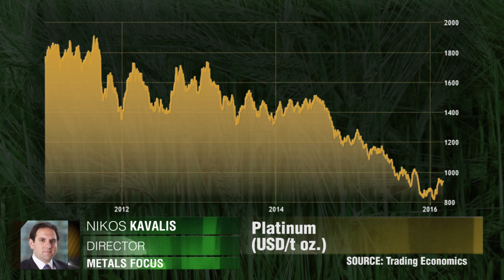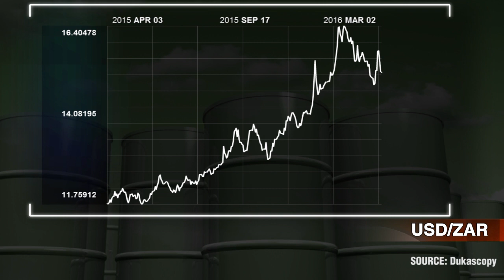Оценка платины в 2016 году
Оценка платины уже значительно сократилась, но в 2016 году дальнейшего падения не предвидится. Никос Кавалис, Metals Focus.